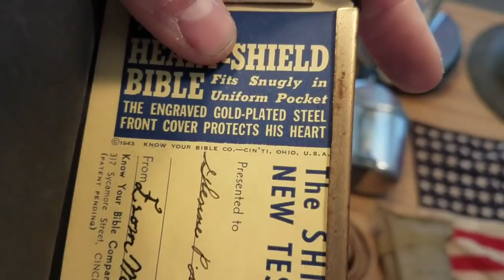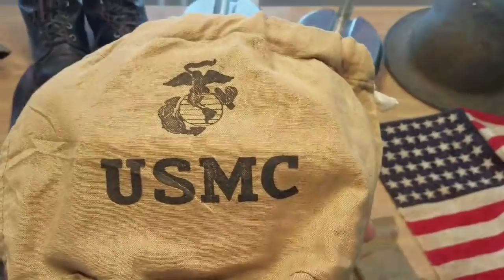Amazing Military Pick! You Gotta Watch!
This is one of the best military picks I have ever been on.